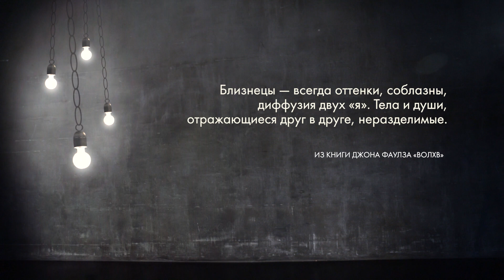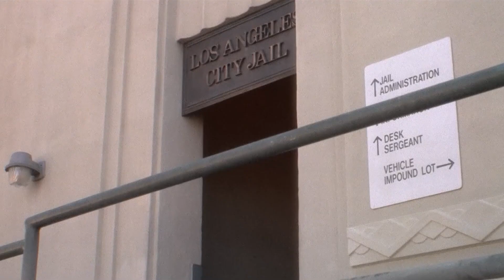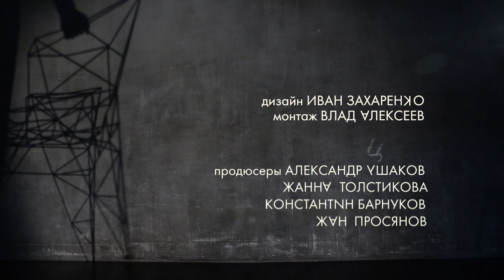Деконструкция. Денис Ребриков о фильме «Близнецы» (1988)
Денис Ребриков и Кристина Егорова обсуждают фильм «Близнецы» (1988). В результате генетического эксперимента по зачатию идеального ребенка от шести отцов на свет появляются совершенно не похожие близнецы. Одного из них, Джулиуса, забрали на тропический остров, где вырастили в атмосфере всеобщей любви, а второго, Винсента, отдали в приют, где он не видел ни тепла, ни ласки. Проходят десятилетия, и выросшие братья встречаются...

Близнецы | Twins (1988)
Страна: США
Режиссёр: Айвен Райтман
Сценаристы: Уильям Дэвис, Уильям Осборн, Тимоти Харрис
Продюсеры: Айвен Райтман, Майкл С. Гросс, Шелдон Кан
Оператор: Анджей Бартковяк
Композиторы: Жорж Делерю, Рэнди Эдельман
Актеры: Арнольд Шварценеггер, Дэнни ДеВито, Келли Престон, Хлоя Уэбб, Бонни Бартлетт, Маршалл Белл, Трей Уилсон, Дэвид Карузо, Хью О’Брайан, Тони Джей